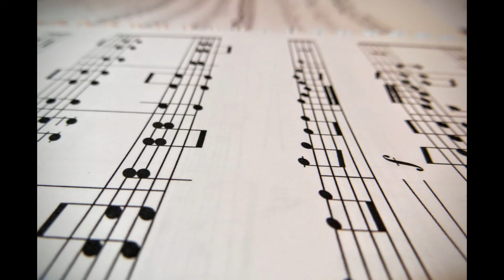Its All Been Done - Barenaked Ladies Cover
Just a cover of one of my favs. :o)

Song is written by the Barenaked Ladies